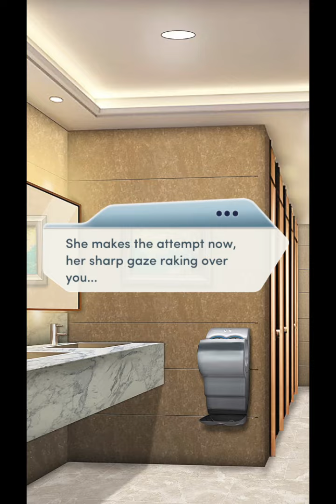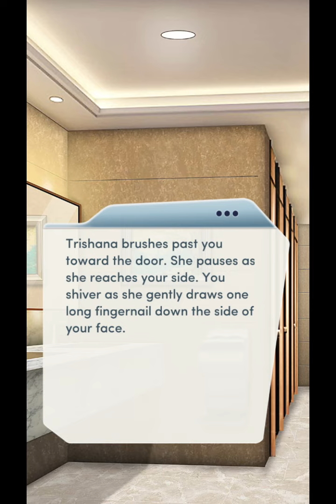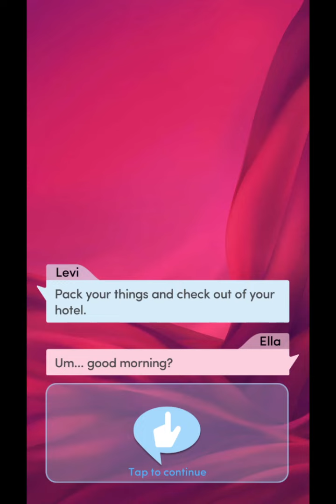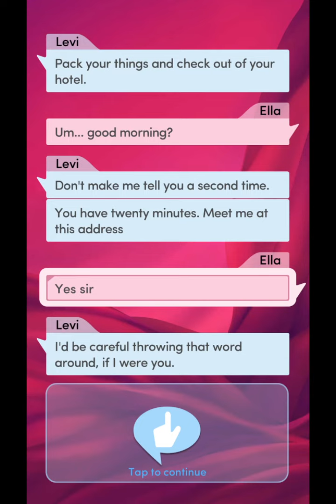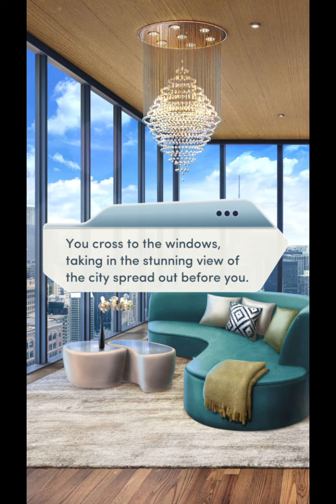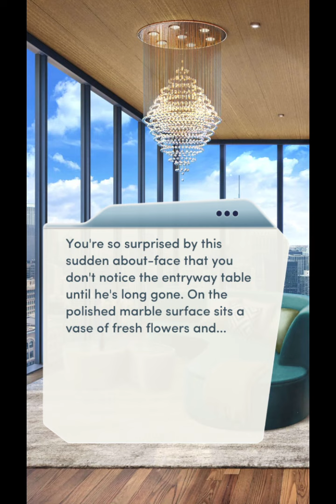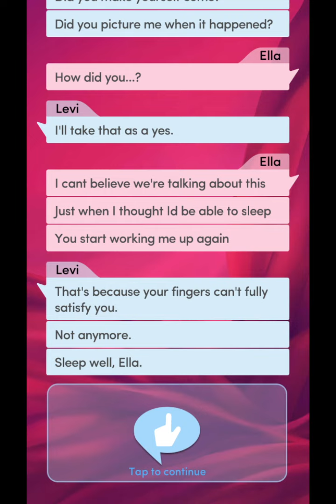Choices: Stories You Play - Surrender Chapter 3 Diamonds Used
Chapter 3: A Whole New World
Your journey into the world of BDSM begins in earnest when you let your imagination run wild.